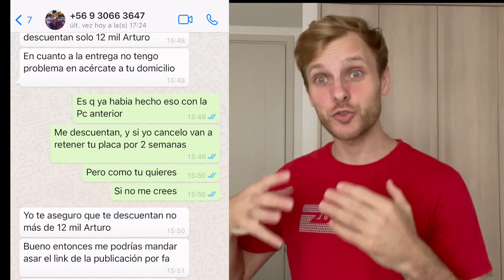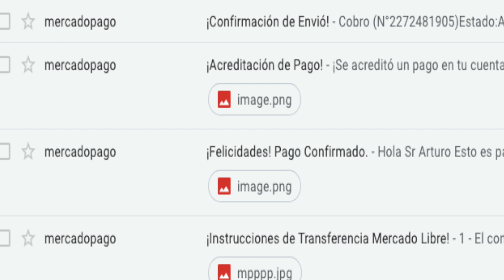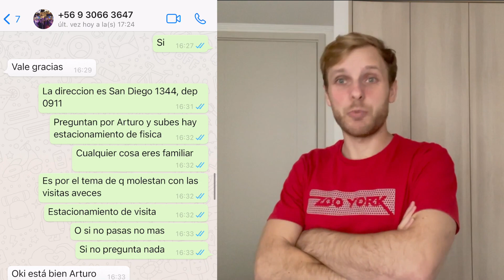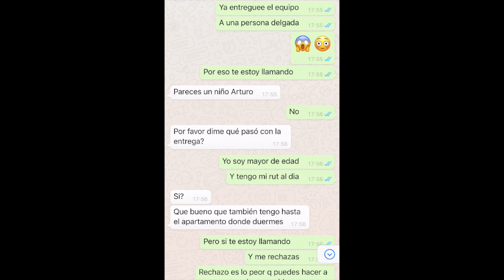ME INTENTAN ESTAFAR por 2 MILLONES y LOS TROLLEO - MERCADOLIBRE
Me paso el 30 de abril, recien tengo tiempo de subir el video! Revelo el modo operandi de como estafan atravez de Mercadolibre! Cruzo los dedos que nadie caiga =)